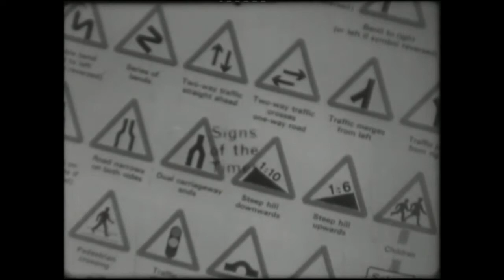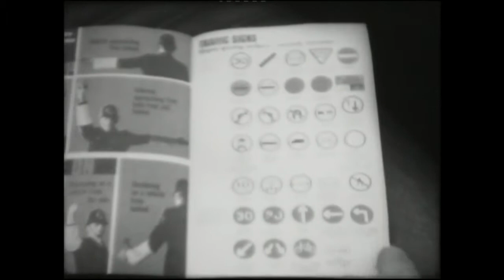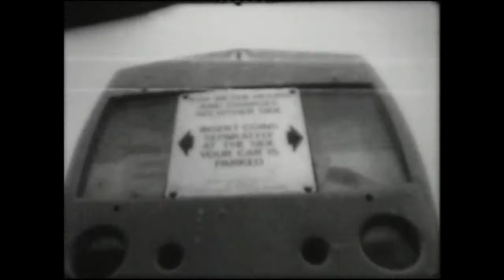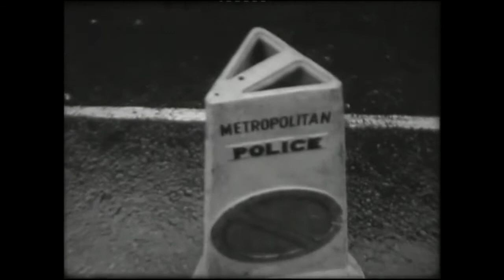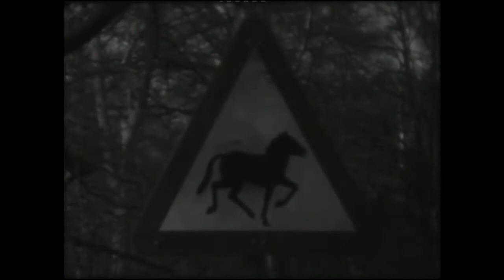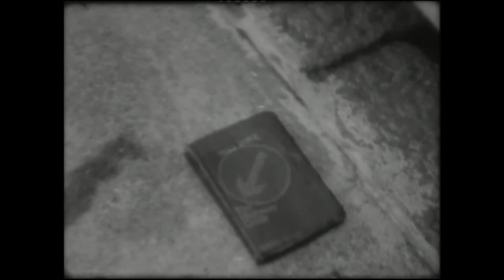Signs of the Times (Early 1970s)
A man drives into London  and is fazed by the traffic. (What traffic? Just look at the Hendon flyover crossing the North Circular). He finally finds a free parking meter and falls asleep with exhaustion, dreaming of more peaceful journeys on horseback. The ending might surprise you!